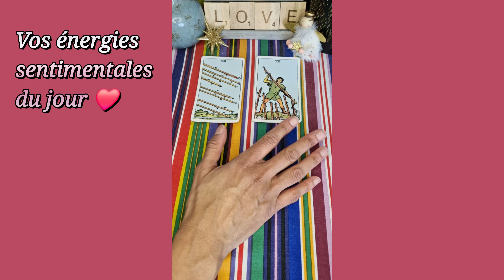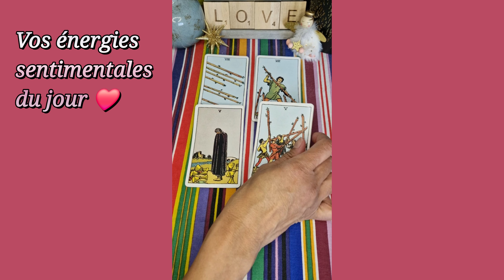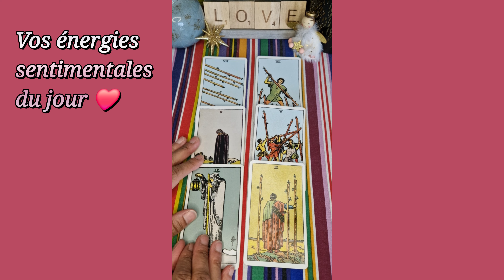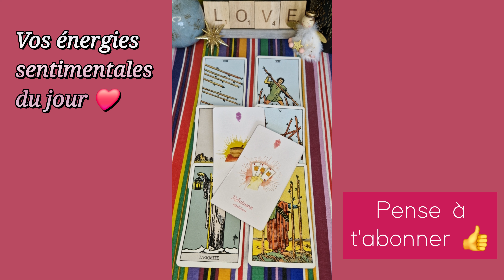14 AVRIL 2024 🌞❤️ : MANQUE 🥺 et Communication Difficile 🤐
Mes énergies sentimentales du jour - Guidances sentimentales du jour - tirage du 14 avril 2024 - flammes jumelles

À bientôt 😉